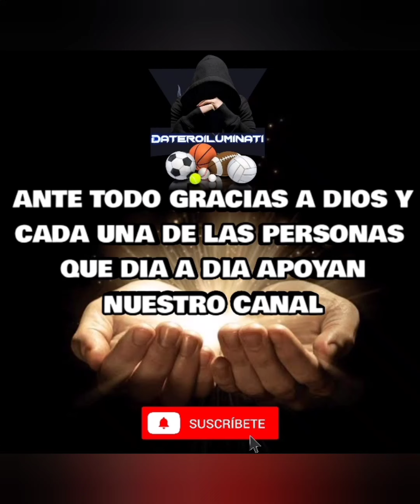PRONÓSTICOS MLB PARA HOY 14 ABRIL PARLEY GRATIS NBA 🏒⚽4🎁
PRONOSTICOS MLB PICKS , NBA, NHL , fútbol Gratis HOY , Resultados y score , Datos de PARLEY Grátis PRONOSTICOS, NBA, PARA HOY 14/04/2023 PARLEY GRATIS 4🎁

PRONOSTICOS DEPORTIVOS Apuestas Y PREDICCIONES PARLEY PICKS  MLB, nhl PICKS fútbol ⚽ Gratis para Hoy viernes 14 Abril 2023 , 4🎁 JUGADITA DEL DIA GRATIS DATOS DEPORTIVOS GRATIS

+5️⃣1️⃣9️⃣2️⃣1️⃣4️⃣8️⃣7️⃣9️⃣3️⃣2️⃣

PARLEY MLB para hoy 14/04/2023
PRONOSTICOS MLB para hoy 14/04/2023
PRONOSTICOS Europa league para hoy 14/04/2023
Predictions today NBA 14/04/2023
PRONOSTICOS NBA para Hoy 14/04/2023
PRONOSTICOS NHL para hoy 14/04/2023
Predictions NHL TODAY 14/04/2023
PARLEY NBA para Hoy
PARLEY champions league para Hoy
PARLEY nhl para